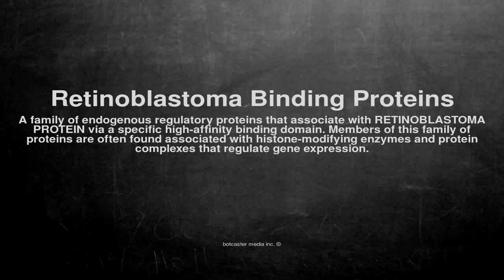Medical vocabulary: What does Retinoblastoma Binding Proteins mean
What does Retinoblastoma Binding Proteins mean in English?